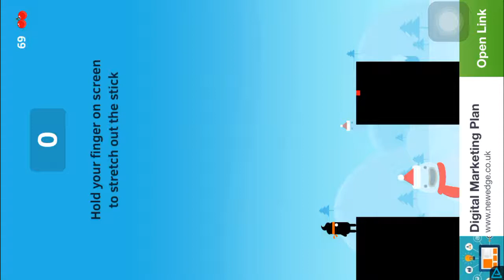Stick Hero iPhone Game Walkthrough: Trying to Beat High Score (iPhone Gameplay)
Complicated game but highly addictive. I try to break my own record.